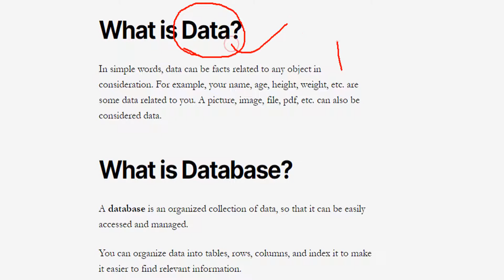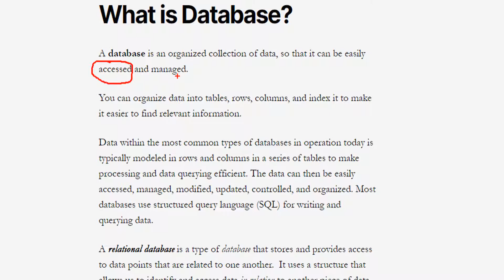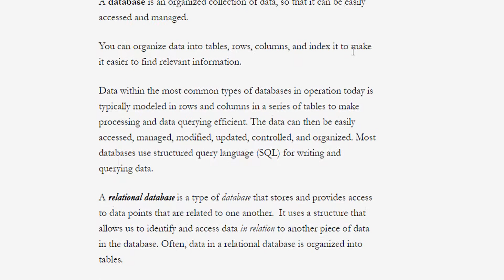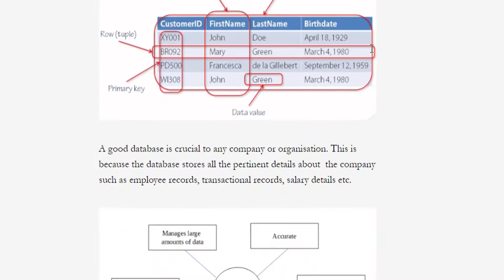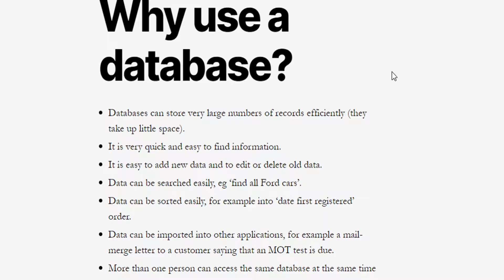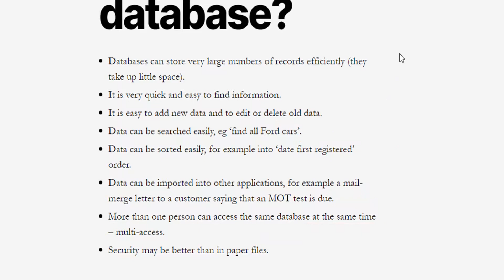DBMS: Introduction to Database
What is Data? In simple words, data can be facts related to any object in consideration. For example, your name, age, height, weight, etc. are some data related to you. A picture, image, file, pdf, etc. can also be considered data.